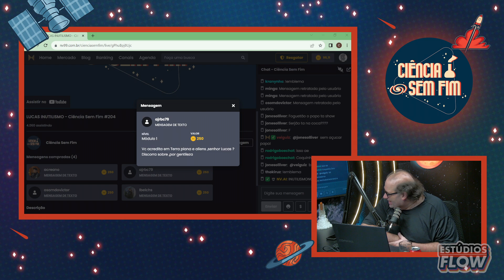O PIOR FILME de APOCALIPSE?!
Ajude as vítimas das chuvas no Rio Grande do Sul